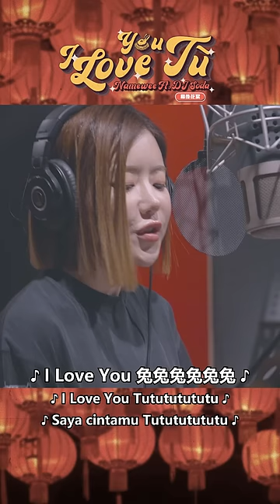【I Love You Tu 兔】幕後花絮 TMO - Namewee 黃明志 Ft. DJ Soda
有一天，我想到要找DJSODA合作兔年新年歌，於是我打開了Instagram的私信功能，結果我發現，她在三個月前就已經Pm我了... Pm我做什麼呢？... 讓我們繼續看下去...

黃明志第十張創作專輯2022【高清無碼】已正式開始預購，馬上點入以下網址預購！Namewee's 10th music album [High Definition & Uncensored] is now available for pre-order in